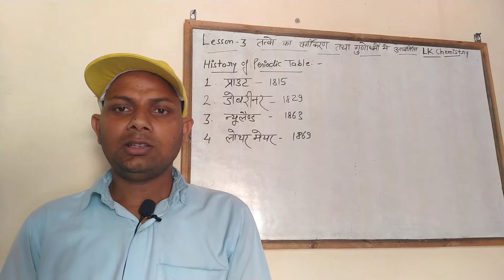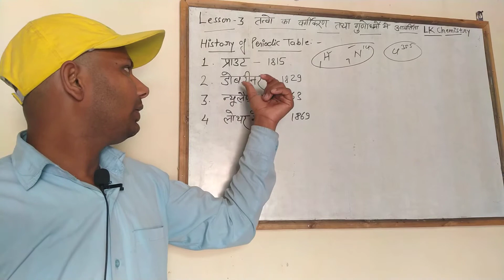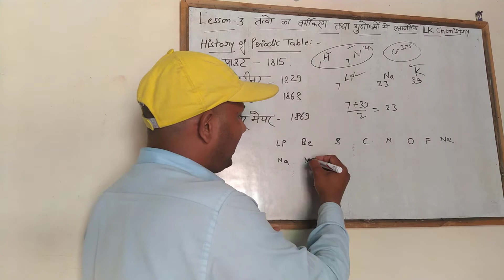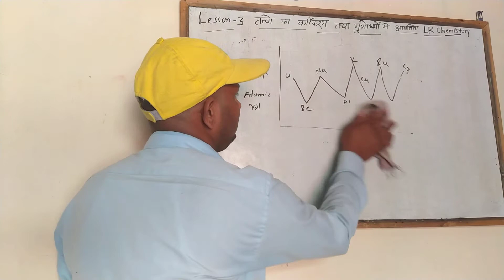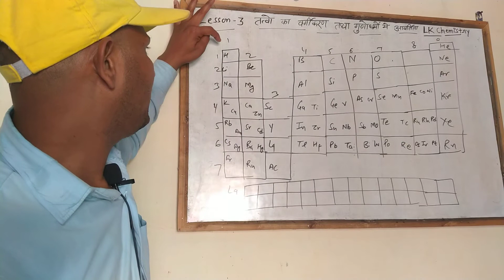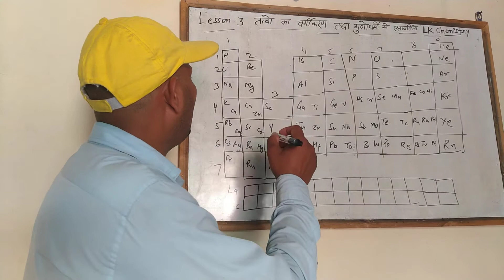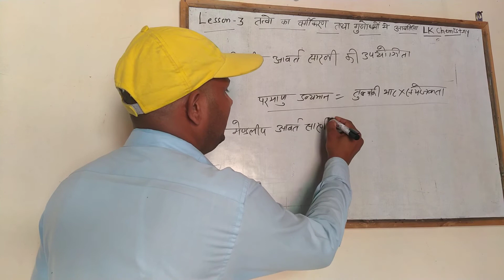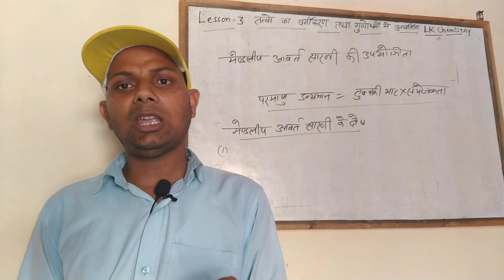आवर्त सारणी का इतिहास । History of Mendlip periodic table part 1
In this video you will about total history of periodic table |Mandlip periodic table|periodic law